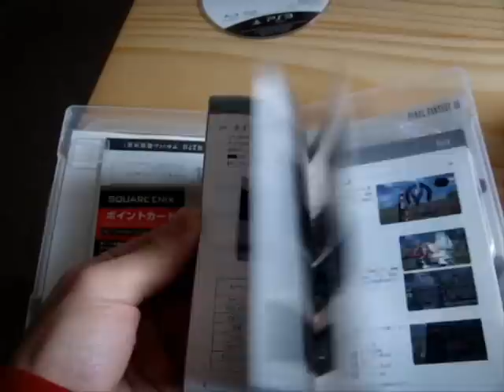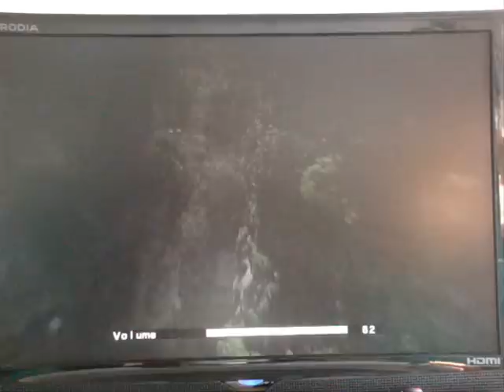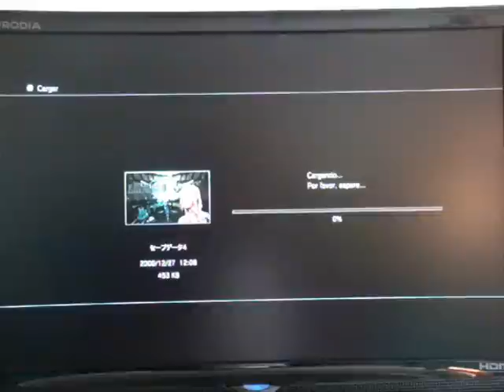Final Fantasy XIII , jugando en directo (explicado en Español) 1ª Parte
Aqui traigo un video dividido en dos partes que he grabado jugando los comienzos del FFXIII en Japones, explico un poco el menu y los combates.. podeis ver como es el juego y lo que os espera dentro de unos mesecillos alli en España ^^ disfrutarlo!!

Y para mas informacion o mas fotos no os perdais mi blog